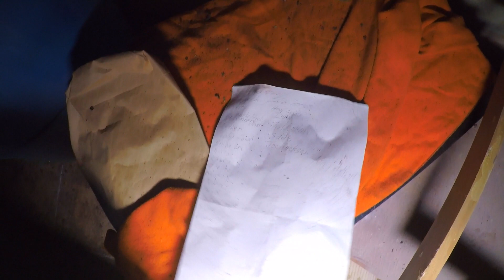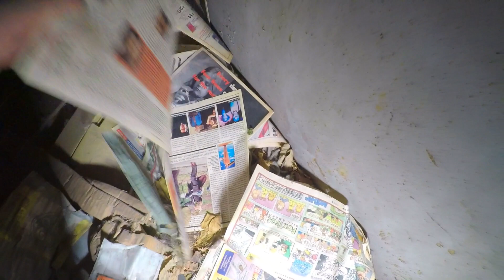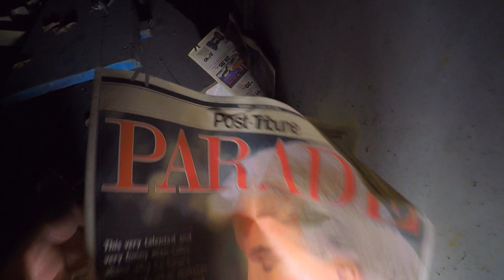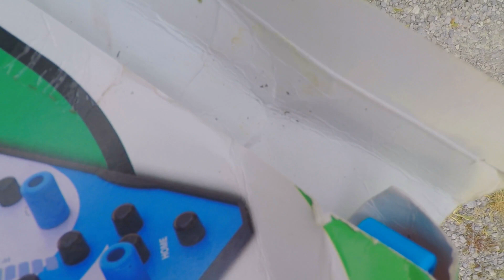Ghost Town Adventure! Abandoned STADIUM Full of Cool Stuff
URBEX Abandoned Stadium Full of Stuff, Left behind. Cost 1 Million to build in the 1960's. Come with us as we explore another Amazing location from our Ghost Town Adventure. The largest Abandoned City in the U.S.A. These are our videos from our shocking, strange adventure into Decay Land U.S.A. Come along as we talk about cry babies and haters! Gary, Indiana. One of a kind find. Urban Exploration in creepy abandoned places! Scary encounters, always the possibility of evp and ghost activity. Do you believe haunted places exist? Overgrown entangled scary abandoned buildings abound! Some of the scariest most shocking videos are made while we explore places that have long been abandoned. Many of these places are near me. Sometimes we travel. Solar eclipse 2017 is coming tomorrow

Tattoo Tony
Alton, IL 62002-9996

Blue Angels did a sneak pass in Chicago! And Seven Seconds to Mars released Walk on Water, Solar Eclipse 2017. was awesome! Meanwhile Hurricane Harvey hits Texas and Mayweather fights Mcgregor. McGregor Wins the fight! Anyone want to watch the latest music video? I'd say no for sure!